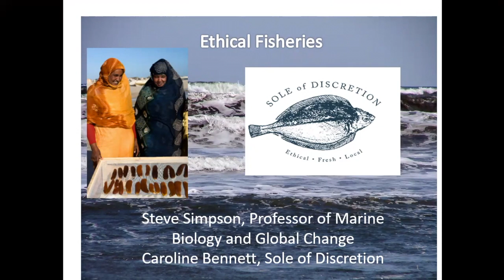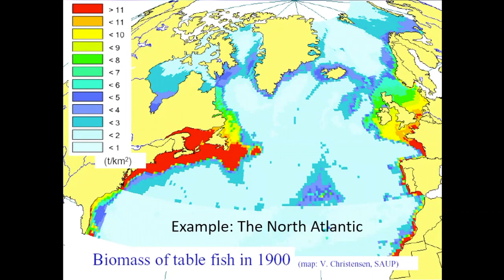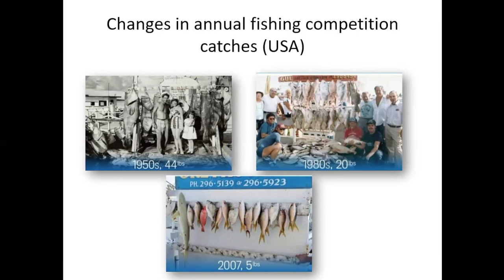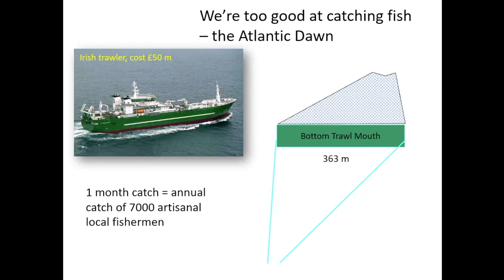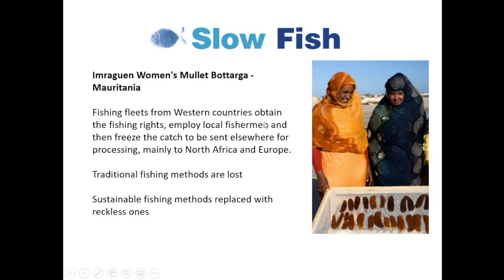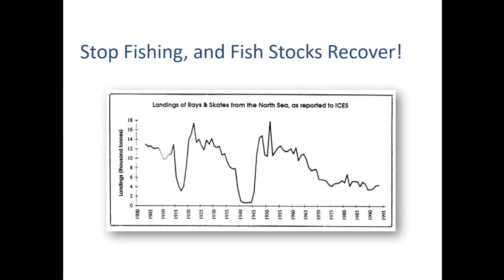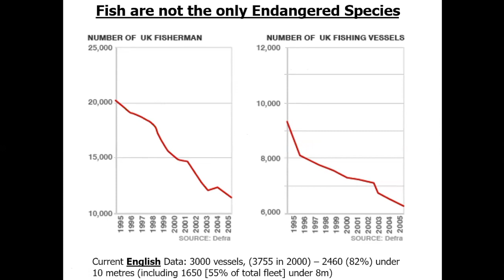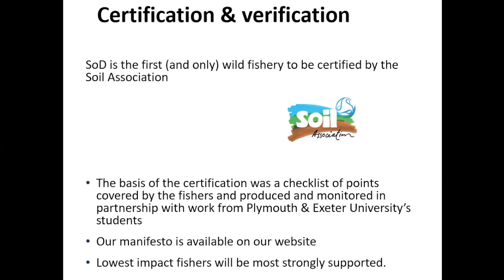"Ethical" Fisheries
Caroline Bennett talks about ethical fisheries and her own project "Sole of Discretion", a collective of small-scale fishers fishing out of Plymouth harbour who are committed to procuring fish and shellfish that have been caught with as little damage to the marine environment as possible.
At 21:56 is a short discussion on the terminology of "ethical" fisheries.